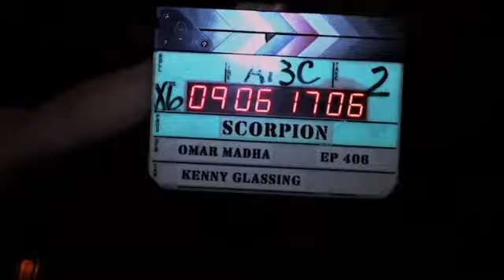Scorpion bloopers temporada4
last bloopers of our favorite team